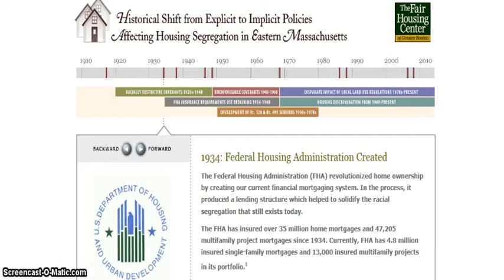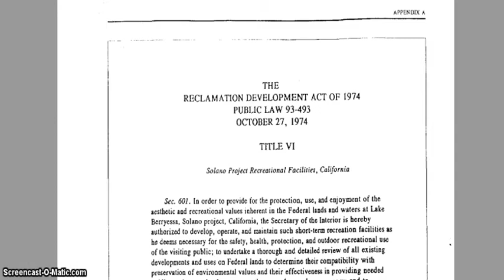SPECIAL REPORT: An address to the National State.